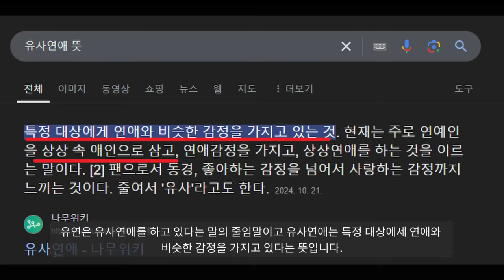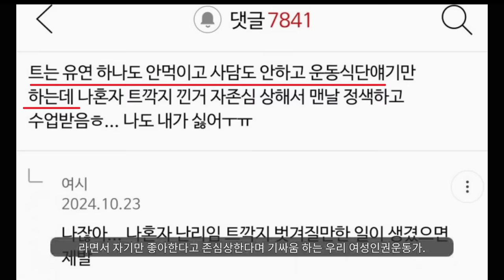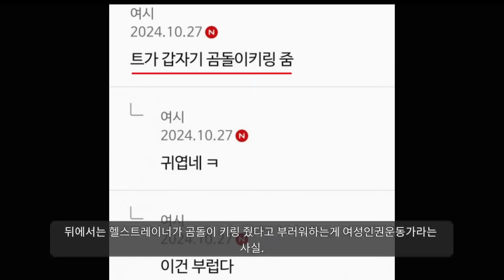"남자 만나려고 헬스장 가는 여자들"